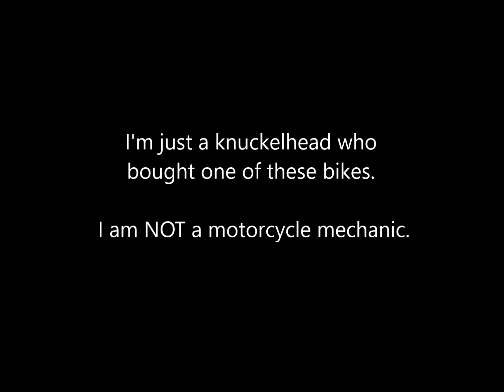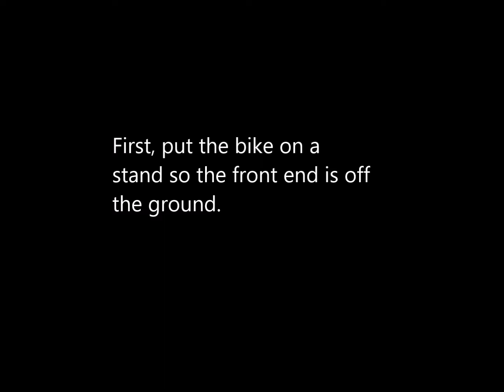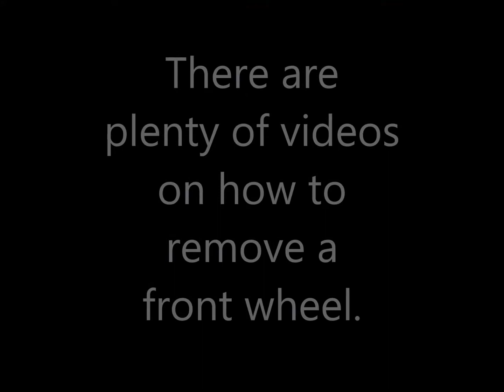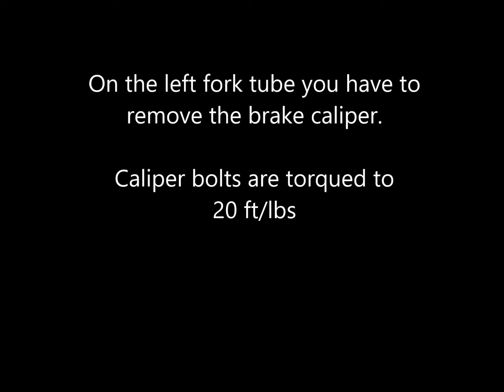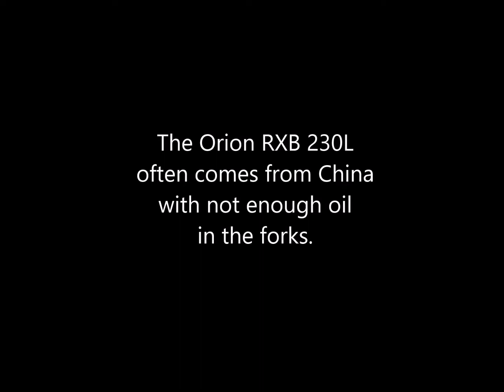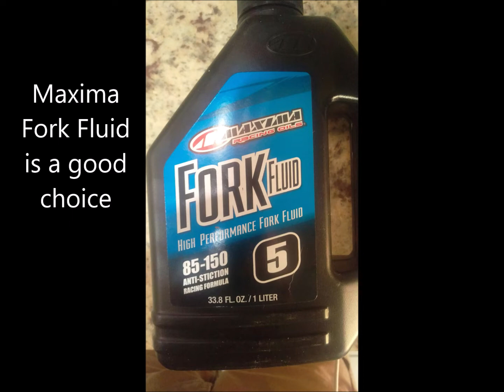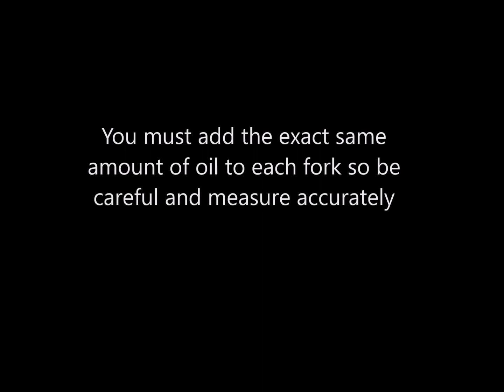Quick Fork Oil Change On A Chinese Dirt Bike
This is a video of how I did a quick fork oil change on my Chinese made Orion RXB 230/250 dirt bike. The forks on this brand often come from China with not enough oil in them and the quality of the oil that is used is questionable so it is important to change out the oil to improve rideability especially on rough or technical terrain.

I am NOT a professional motorcycle mechanic so DO NOT do as I do. I may be completely wrong and ignorant of proper procedures. Hire a professional and get yourself guaranteed quality work.